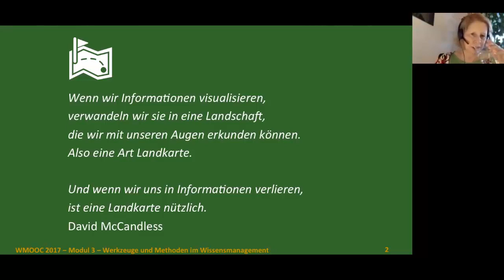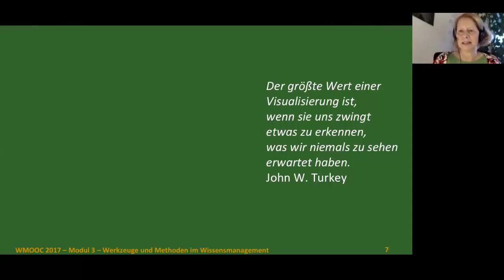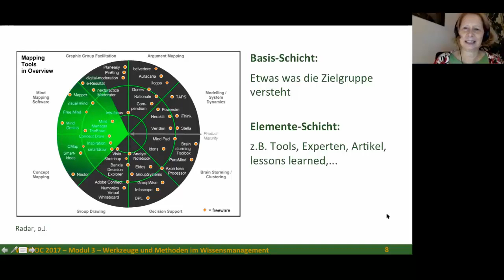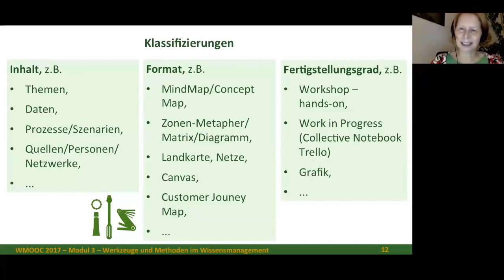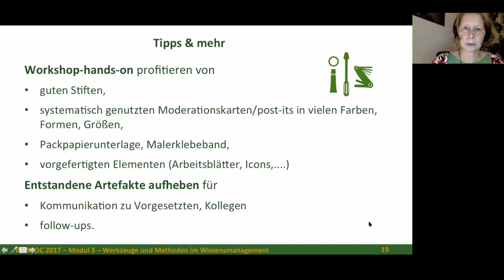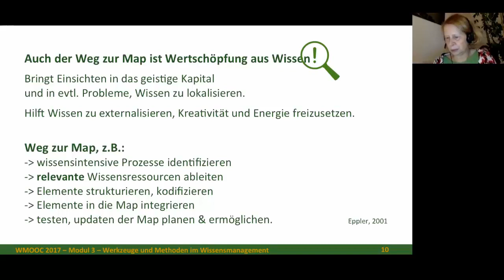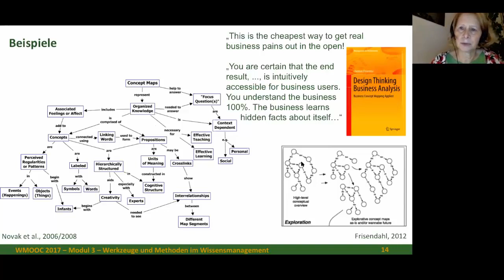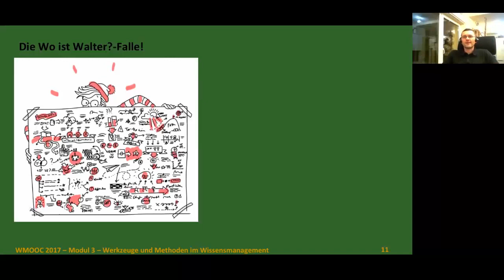Wissenslandkarten – das universelle Werkzeug, Wissensvisualisierung (WMOOC 2017)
Dieses Video zu Wissenslandkarten und Wissensvisualisierung mit Annette Hexelschneider ist als Live-Session im Rahmen des Wissensmanagement-MOOC 2017 entstanden. Auch wer Wissenslandkarten und verschiedene Arten von Informations- und Wissensvisualisierung bereits kennt, wird in diesem Video viele neue Themen und Anregungen finden.

Inhalts-Index zum Video:

00:00 min: Vorstellung
01:38 min: Einführung zu Wissen visualisieren und Wissenslandkarten
05:19 min: Vorteile Wissens visualisieren + Wissenslandkarten
08:37 min: Input der Session - Teilnehmer
10:11 min: Grundlagen am Beispiel einer Wissenslanskarte (Radar - Metapher)
15:10 min: Der Weg zur Map - bereits Wertschöpgung aus Wissen
19:21 min: Wo ist Walter? - Falle
22:02 min: Klassifizierungen zu Wissenslandkarten
26:46 min: Beispiel Wissentransfer: Nachfolger in der Pflege (MindMap)
31:20 min: Beispiel Concept Map
34:05 min: Beispiele Hands-on im Workshop
39:22 min: Beispiele elektronische + hybride Varianten (Periodensystem-Metapher)
42:39 min: Beispiele digitale Maps (Bsp. Google Map)
43:29 min: Beispiel "Knowledge Navigator" ... Wissen aus Big Data
45:46 min: Tipps & mehr
50:56 min: Beginn Fragen & Antworten
51:36 min: Wie gehe ich vor, um zu einer Map zu kommen? (Wissen + Wissensbedarf der Kollegen)
01:02:38 : Beispiel: River - Diagramm
01:05:19 : Wie extrahiere ich das Wissen und Nichtwissen aus einer Person?
01:15:57 : Hat "Wo ist Walter" auch positive Aspekte?

Herzliche Grüße
Gabriele Vollmar und Dirk Liesch